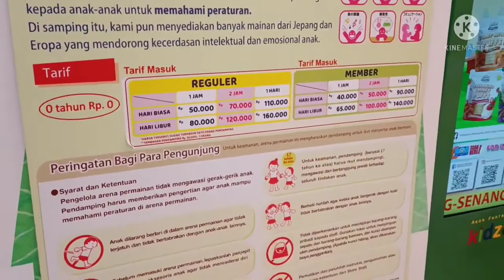Digi Bermain dan liburan bersama setelah Puasa !!!